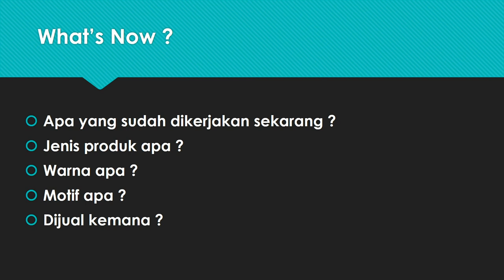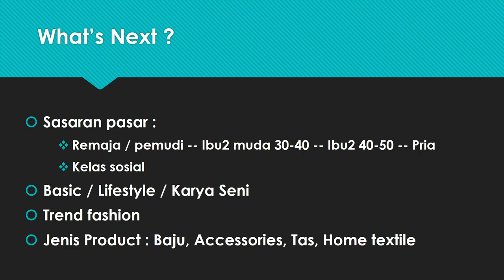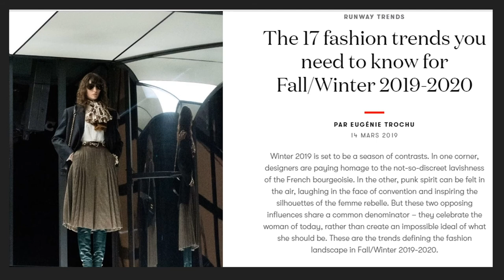Product Development of Natural Dyed Batik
(Pengembangan Product Batik Natural Dye)

Ms. Melvin Margareta
PT Out of Asia

The suitable product development is necessary to target global market. Through this lecture you can learn on natural dyed batik product development to improve market penetration especially for international market for natural or environmental friendly product. Ms Melvin Margareta as part of PT Out of Asia has been promoting and marketing special handicraft and batik product in international market.